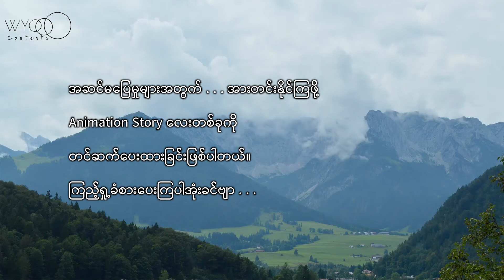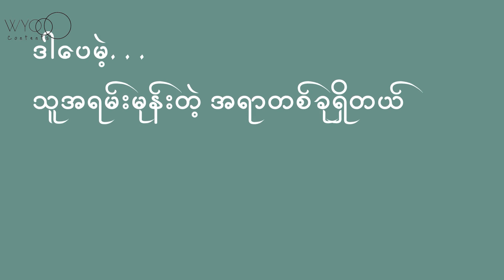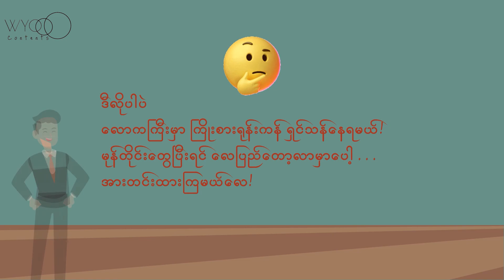အဆင်မပြေမှုတွေကို အားတင်း ဖြတ်ကျော်ကြမယ်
This is animation short story video demonstration of passing difficulties during this crisis in our country.
This video is creation of my own idea.